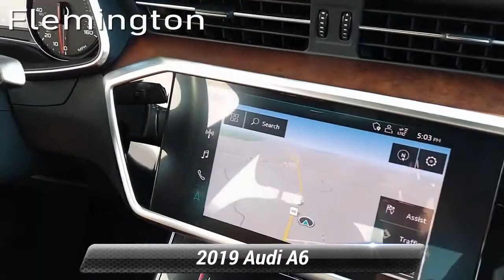Certified 2019 Audi A6 Premium, Flemington, NJ BA7083P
ONE OWNER, CLEAN CARFAX/NO ACCIDENTS REPORTED, SERVICE RECORDS AVAILABLE, BLUETOOTH/HANDS FREE CELLPHONE, 2 SETS OF KEYS, FACTORY CERTIFICATION, BACK UP CAMERA, REMAINDER OF FACTORY WARRANTY, NAVIGATION GPS, MOONROOF/SUNROOF, AUDI FACTORY CERTIFIED, LOCAL TRADE, QUATTRO, ALL WHEEL DRIVE, ALLOY WHEELS, COLD WEATHER PACKGE, FACTORY CERTIFIED VEHICLE, HEATED SEATS, LEATHER INTERIOR, NAVIGATION, PANORAMIC MOONROOF, PREMIUM PACKAGE, REARVIEW CAMERA, SATELLITE RADIO, A6 3.0T Premium Plus quattro, 4D Sedan, 3.0L V6 Turbocharged DOHC 24V LEV3-ULEV70 335hp, 7-Speed Automatic, quattro, Firmament Blue Metallic, Okapi Brown Leather, ABS brakes, Alloy wheels, Audi Advanced Key, Audi Phone Box w/Wireless Charging, Audi Side Assist w/Pre Sense Rear, Cold Weather Package, Compass, Convenience Package, Electronic Stability Control, Front dual zone A/C, Heated Auto-Dimming Power-Folding Exterior Mirrors, Heated door mirrors, Heated Front Seats, Heated front seats, Heated Rear Seats, Heated Steering Wheel, Illuminated entry, Low tire pressure warning, Power moonroof, Remote keyless entry, Traction control. 2019 Audi A6 3.0T Premium Plus quattro quattro 7-Speed Automatic 3.0L V6 Turbocharged DOHC 24V LEV3-ULEV70 335hp Firmament Blue Metallic Certified. Audi Certified pre-owned Details:* Warranty Deductible: $0* 300+ Point Inspection* Includes 24/7 Roadside Assistance emergency towing, collision, jump start, flat tire change, emergency fuel service, lock-out service, extrication service, Audi assist, CARFAX Vehicle History Report and SiriusXM satellite radio complimentary 90 day subscription. If Audi New Vehicle Limited Warranty (NVLW) coverage remains at time of CPO purchase, CPO Limited Warranty Coverage commences upon expiration of NVLW and continues until 5 years from vehicle's original in-service date with no mileage limitation. If NVLW coverage has expired at time of CPO purchase, CPO Limited Warranty coverage commences at time of purchase and continues for 12 months with no mileage limitation. Limited warranty is transferable between private parties.* Limited Warranty: 12 Month/Unlimited Mile beginning after new car warranty expires or from certified purchase dateRecent Arrival!The Flemington Car & Truck Country dealership family is New Jersey's best resource for new and used cars. We offer 16 brands and over 6,000 vehicles at all of our different dealerships, and are all about our customers and building lasting relationship with every one we do business with. We are proud to have been given the title of New Jersey's Dealer of the Year by Dealer Rater for the past 2 years. We started from humble beginnings back in 1976 when owner Steve Kalafer purchased Ditschman Ford Lincoln Mercury in Frenchtown, NJ and three years later moved the dealership to Flemington, NJ. This became the foundation for the Flemington family of dealerships. Our commitment to customer satisfaction and quality products has been rewarded with many national and local awards like, Time Magazine Quality Dealer Award National Finalist, New Jersey Automotive Dealer of the Year, People Magazine Award for Outstanding Service and the Automotive New/Good Housekeeping Automotive Dealership Service Excellence Award.

[RLVID:3858:1d7807df8ba50879:87c1dcec184f2446:1]